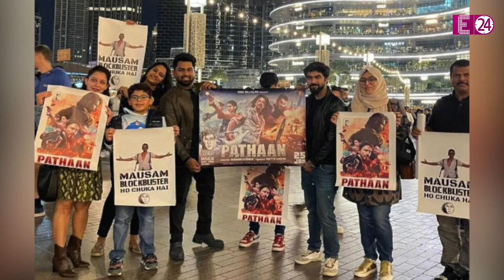Shahrukh Khan के स्टाइल में बुर्ज खलीफा पर दिखाया Pathaan का ट्रेलर, फैंस के साथ झूमे SRK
बॉलीवुड के 'बादशाह' कहे या 'किंग खान' या कहे 'पठान', शाहरुख खान का राज बस देश भर में ही नही बल्की दुनिया भर में चलता है। 4 साल बाद कमबैक कर रहे SRK का क्रेज अभी भी फैंस के बीच कम नहीं हुआ है। इतनी कोन्ट्रोवर्सी में फंसने के बाद भी फैंस बेसब्री से पठान की रीलीज का इंतजार कर रहे है। यही नही... बीती रात तो पठान का ट्रेलर वर्लड की सबसे ऊंची इमारत बुर्ज खलीफा पर दिखाया गया। जहां किंग खान को देखने के लिए दुबई में उनके चाहने वालो की भीड़ लग गई।